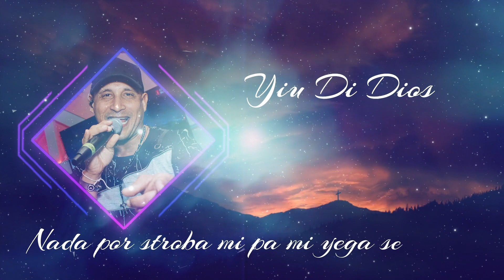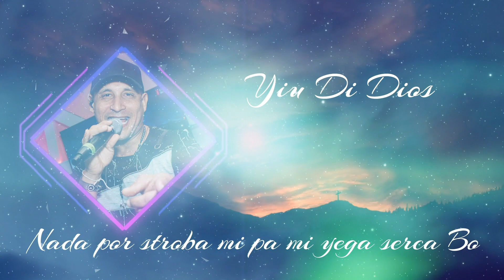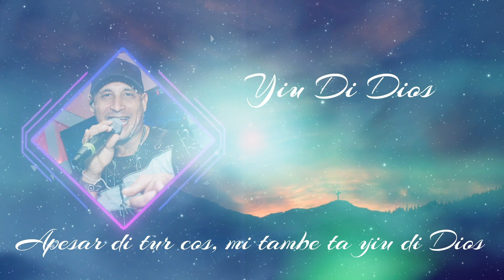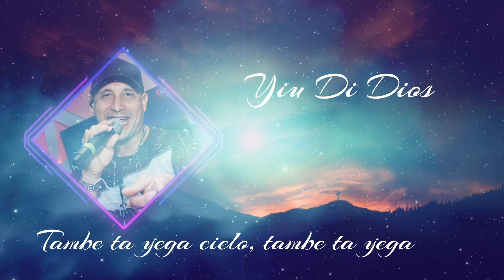YIU DI DIOS - 'N FUZION